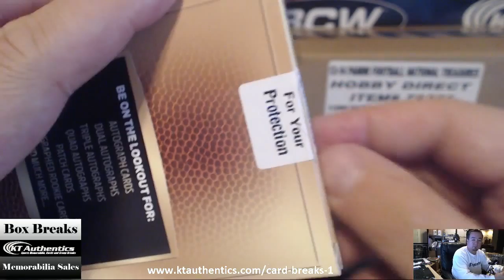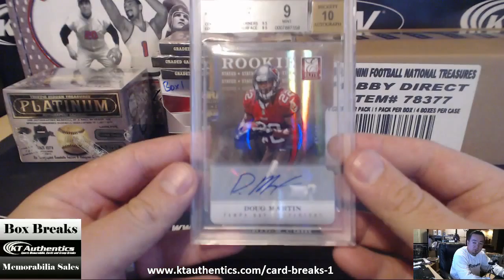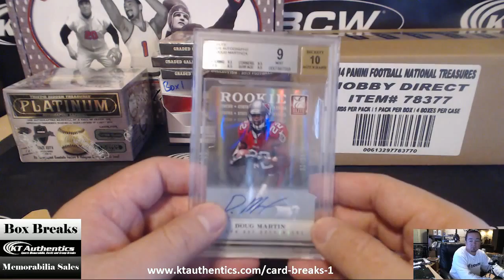KTAuthentics - 2013 Graded Gallery Football 1 Pack - rclark2222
2013 Graded Gallery Football 1 Pack - rclark2222